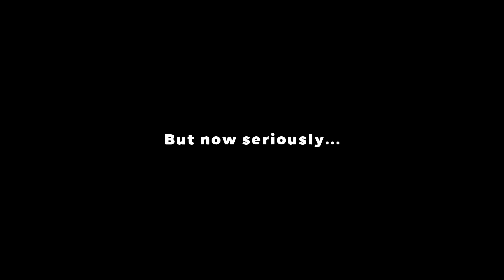Cities Skylines 2 Traffic AI Parody 🤡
Parody video about the new Traffic AI in Cities: Skylines 2